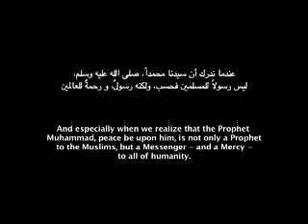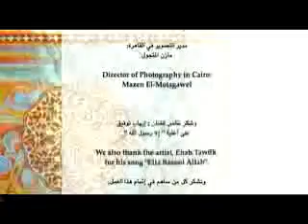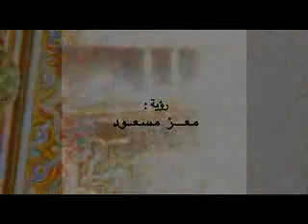Discrimination Against EU Muslims in Media and life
Widespread Discrimination Against EU Muslims: Report
"Muslims have increasingly felt that they are stigmatized because of their beliefs," said Rhodes.

CAIRO, March 7, 2005 (IslamOnline.net) -- Muslim minorities across Europe have been experiencing growing distrust, hostility and discrimination since the 9/11 attacks, the International Helsinki Federation for Human Rights (IHF) said in a report released on Monday, March 7.

The report, the Intolerance and Discrimination against Muslims in the EU, said that a growing number of attacks on Muslims have been registered, ranging from verbal harassment to physical assaults and vandalism.

It covered racist attacks and anti-Muslim sentiments in Austria, Belgium, Denmark, France, Germany, Greece, Italy, the Netherlands, Spain, Sweden and the United Kingdom.

"Pre-existing patterns of prejudice and discrimination have been reinforced and Muslims have increasingly felt that they are stigmatized because of their beliefs," Aaron Rhodes, IHF's Executive Director, said in a press release posted on its Web site.

Stereotypical Coverage

In the aftermath of September 11, the report said, media have increasingly been criticized for reinforcing negative stereotypes against Muslims.

"There is a tendency in the media to write about issues related to Muslims with a stereotypical approach, resulting in reports which reinforce public misconceptions," the 160-page document said.

"Muslim representatives also regret a tendency in the media to give wide attention to Muslims with extremist views, which are not representative of the majority of Muslims."

The report lamented that the internal diversity of Islam is often overlooked in media, and Islam is depicted as a "monolithic and one-dimensional religion that is fundamentalist and threatens western democratic values."

Media also portray Muslims as "alien" to EU societies, "an enemy within" and as a "fifth column."

British media, for instance, "have created the impression that the country's criminal justice system is successfully prosecuting 'Muslim terrorists'", said the report.

"In reality only three out of hundreds of [British] Muslims arrested under terrorist legislation are known to have been convicted of terrorist crimes and a vast majority of those arrested have been released without charge," it maintained.

In Germany, the report said more than 80% of those surveyed in 2004 associated the word "Islam" with "terrorism" and "oppression of women."

Unemployment

The report said that Muslims of immigrant background have a higher unemployment rate and a comparatively lower standard of housing than members of the majority population.

"Muslims are reportedly subjected to discrimination, inter alia, in employment, at schools and universities and when seeking access to service in places such as town halls, hospitals, shops and banks."

In Sweden, the report said, studies have shown that up to every fifth job is closed for people with Arabic-sounding names because of discriminatory hiring practices.

In the UK, Muslims have the lowest employment rate of any religious group, and their unemployment rate is three times the national average and twice the level of other religious minorities.

Racist Attacks

The report further said Muslim women wearing hijab and Muslim men with turbans and long beards were often the victims of harassment.

The French Organization against Islamophobia (CCIF) said that during the period from October 2003 to August 2004, 26 cases of verbal and physical assaults on Muslims, 28 cases of vandalism and attempted arson targeting mosques, and 11 cases of desecration of Muslim graves have been registered.

"Four of the attacks on individual Muslims were considered grave, and over 70% targeted Muslim women wearing the headscarf," the report said.

The CCIF also listed a considerable number of internet sites spreading anti-Muslim propaganda.

According to reports from the UK, Spain , Greece and other countries, Muslims have been further subjected to arbitrary identity checks and arrests by police since 9/11.

Hijab

French Muslim schoolgirl Cennet Doganay shaved her head in protest at the hijab ban.

In the last few years, hijab has become the subject of increasing controversy in European countries.

"In several of the countries covered by the report, discussions have evolved around the use of the headscarf in the public domain. A major theme of these discussions has been the compatibility of the use of the headscarf in schools and other public institutions," it said.

Muslim organizations have reported that discrimination against Muslim women wearing hijab peaked since September 11, the report said.